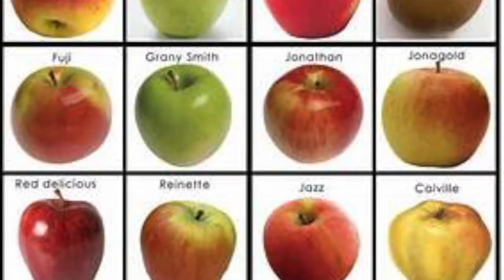COMMENT FAIRE! FRUITS EN BEATBOX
comment faire les fruits en beatbox! Pomme, pêche kiwi pastèque papaye litchi !! Chaque fruit fait un son de beatbox et l image apparait ! Ca vpous permet d apprendre le beatbox avec des mots de tous les jours..Je poste la prochaine mercredi à 18 H !!